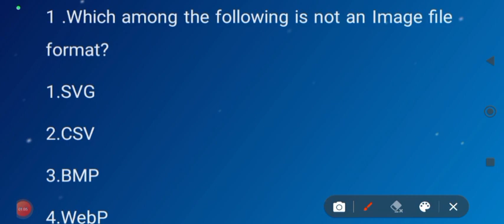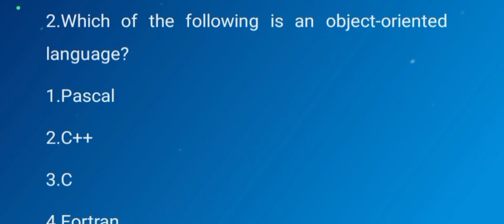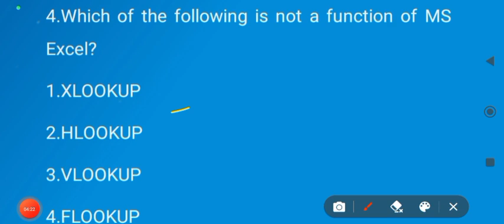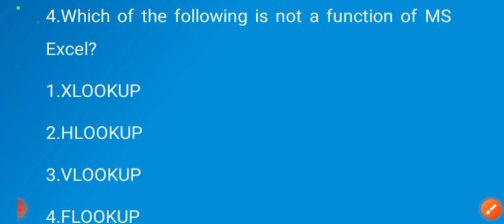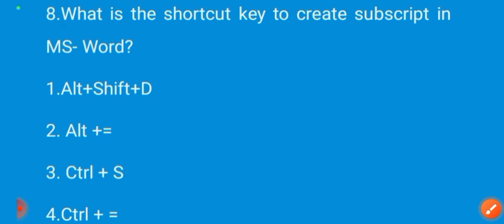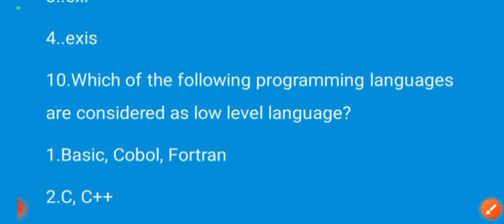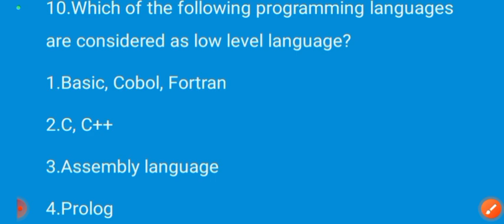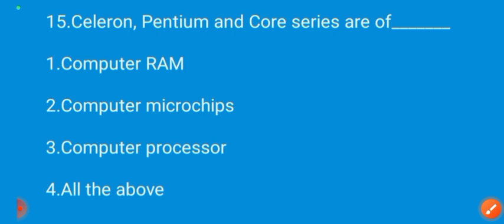Junior teacher important computer question|Junior teacher Computer Class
PEO COMPUTER CLASS !! PEO COMPUTER QUESTION AND ANSWER!! Odisha PEO QuestionPEO And Junior Assistant 2023 |
 In This Video We Will Discuss Maths Classes For PEO And Junior Assistant , JUNIOR TEACHER,CHT. Watch This Video Till End .

OTET QUESTION AND ANSWER 2022|OTET CLASS|OTET PEDAGOGY|OTET CLASS 2022|OTET CDP|CDP FOR OTET|OTET PEDAGOGY QUESTION 2022

junior teacher computer class
junior teacher important computer questions
junior teacher important computer mcq
Peo Computer Class
Peo Important Questions And Answers
Peo Previous Year Question Paper
OSSSC COMPUTER QUESTION
IMPORTANT COMPUTER QUESTION
PEO IMPORTANT COMPUTER QUESTION
PREVIOUS YEAR OSSSC COMPUTER QUESTION
PREVIOUS YEAR OSSSC QUESTION PAPER
PREVIOUS YEAR OSSSC COMPUTER QUESTION PAPER
PREVIOUS YEAR OSSSC COMPUTER QUESTION AND ANSWER

Dear students, here we start a new series on OTET. WE WILL DISCUSS important question that most have probably comes in a exam, we also discuss all previous_year_question of OTET from 2013 to 2022.